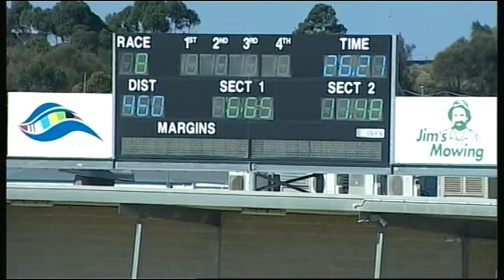GEL TUE 23 JAN 18 R8